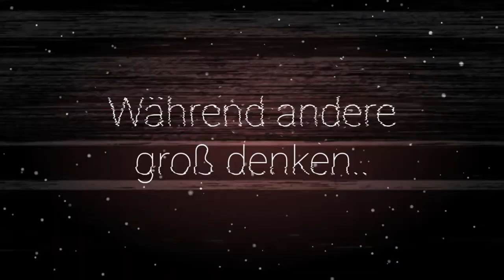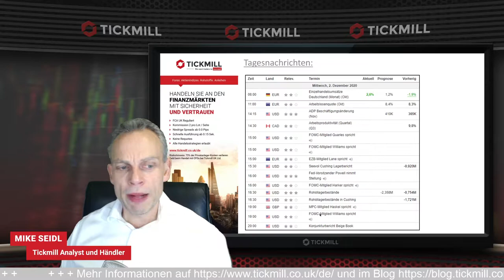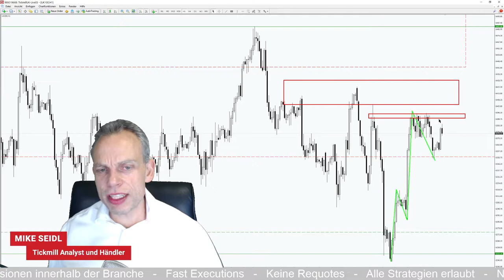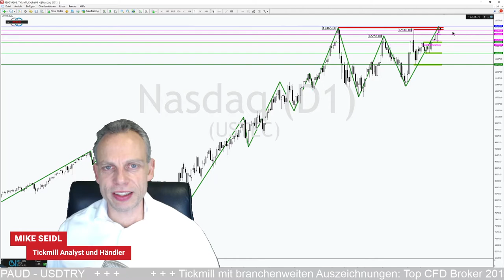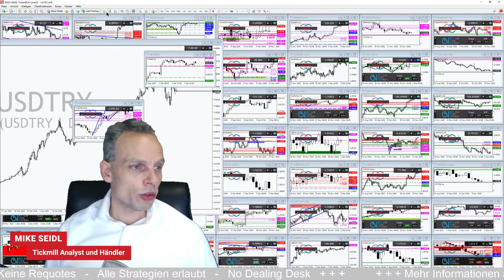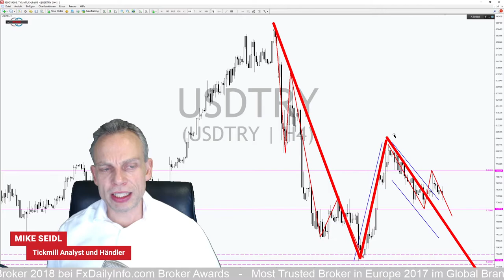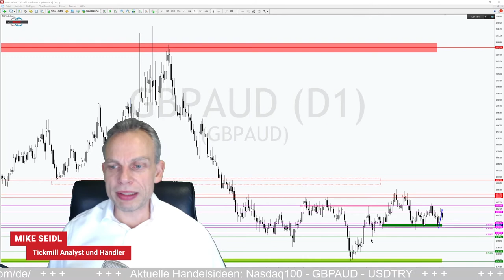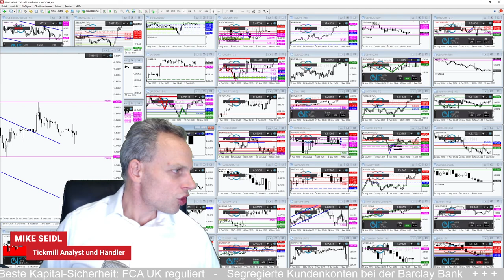Erste Impfstoffzulassung in Großbritannien und NASDAQ 100 mit Allzeithoch!